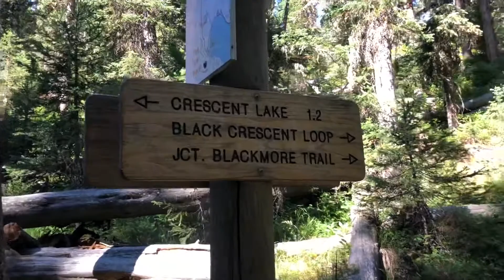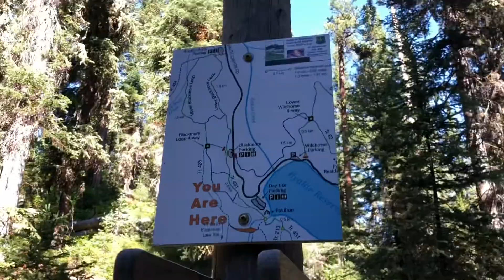Blackmore Peak || the Finale